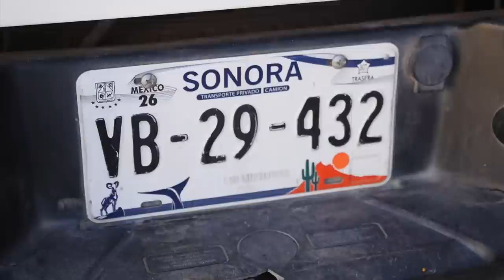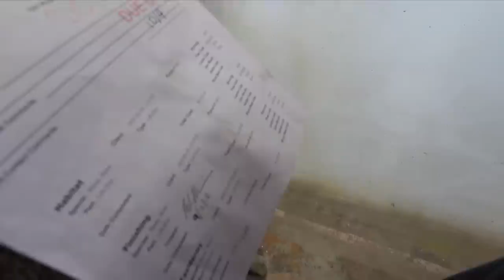CARNEROS DEL MUNDO 1ºCAPITULO